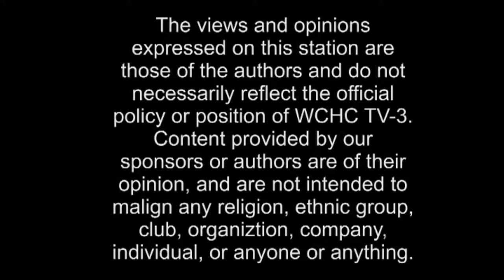Fayette Focus - 2016 Annual Statistics - 1-25-17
Humane Agent & Outreach Director Brad Adams talking about our 2016 annual statistics for Fayette Focus on WCHC TV-3.